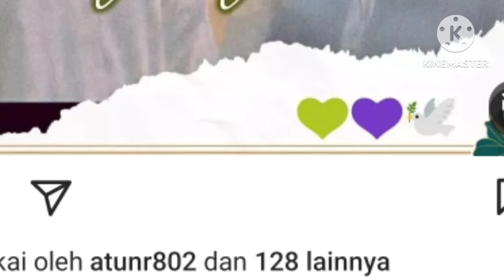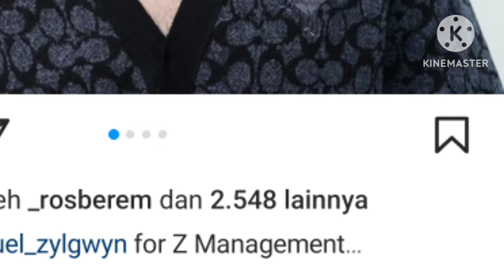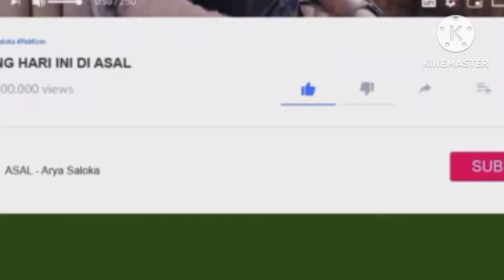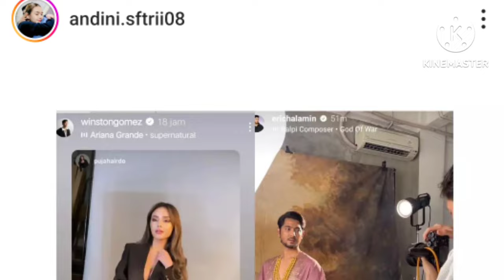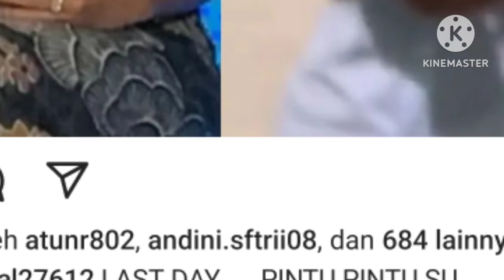arya sampai terkejut saat dedy ramon sampai sebut satu hal tentang ini dan ternyata